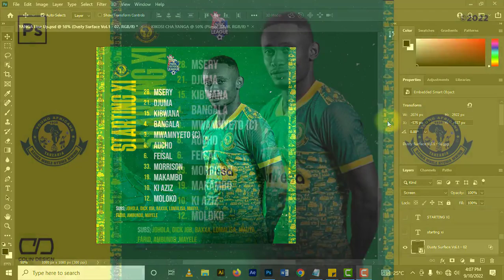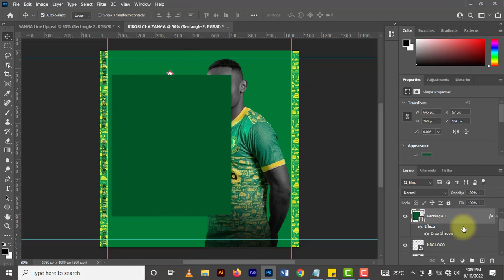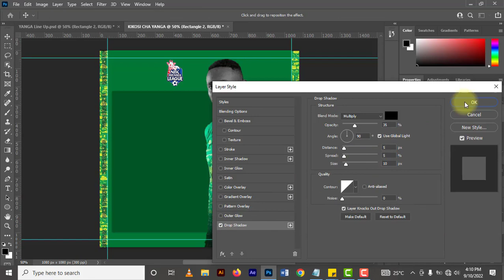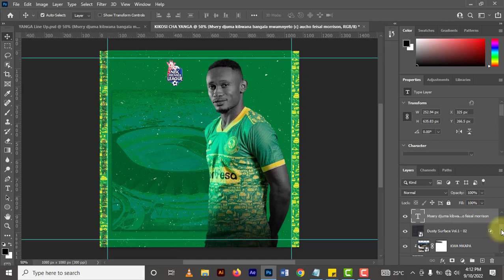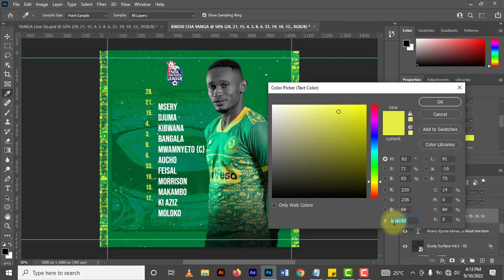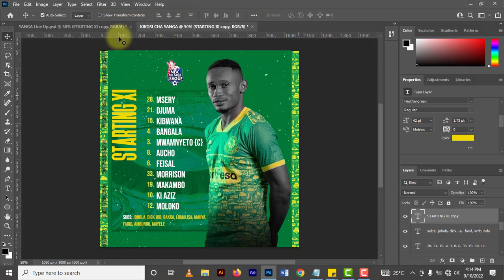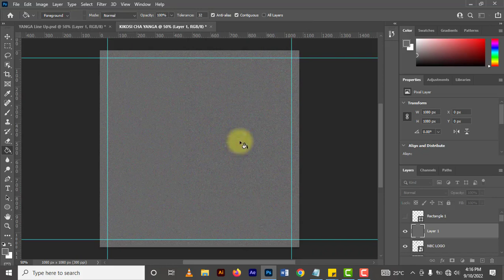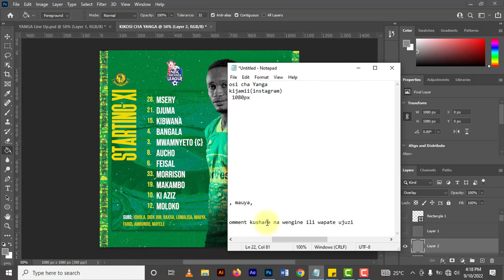Kikosi Cha Yanga | Poster design kwa kutumia Photoshop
Leo tutaenda kutengeneza Kikosi cha yanga kwa kutumia Adobe Photoshop ungana nami mwanzo mpaka mwisho.

About us:
Hi, I'm Colindesigntz, and I'm a Graphic Designer
I am a graphic designer from TANZANIA focused on making products and brands stand out from the rest.